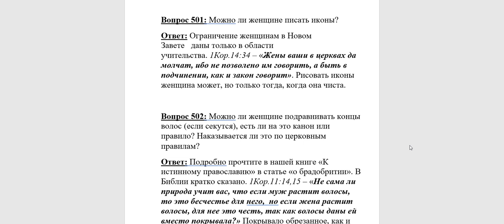501. Можно ли женщине писать иконы?